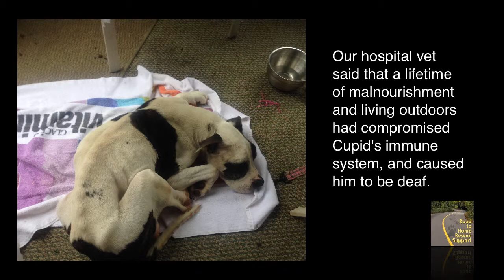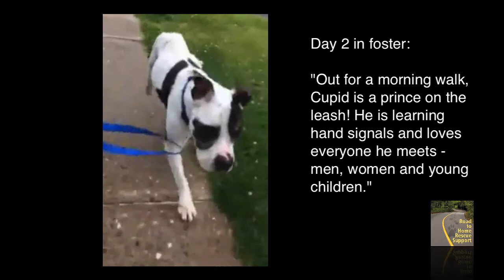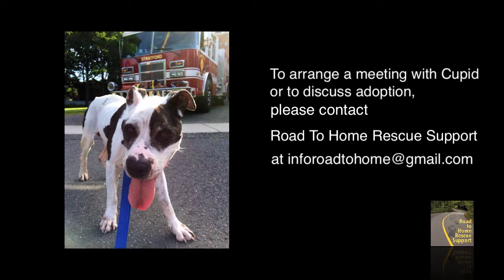Cupid Rescue Dog - Road To Home Rescue Support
Cupid was found on a Long Island street, clearly in desperate need of help, as the two woman who found him were able to lift him into their car with no resistance. At their home all he could do was curl up in a ball and whimper. It was then noticed that he had multiple worms coming out of his rectum. Road To Home Rescue Support was contacted and we sent Cupid to the hospital for a full work up. According to the vet, he must have lived outside his entire life and was not fed regularly which led to severe malnourishment.

This resulted in his immune system breaking down to the point where he developed painful sores all over his body. Also due to severe neglect it appears that Cupid is deaf. He is estimated to be between 10 and 12 years old.

He has been getting a bit stronger each day with loving care from a emergency foster mom, but his short-term foster has ended and Cupid is now in boarding with our Vet. His health is stable but his spirit is fading and we are worried that will take a toll on his health.

This loving and sweet senior has never lived in a home, never known a family of his own. His foster mom says that Cupid is an absolute love of a dog. "He is learning hand signals and walks like a prince on the leash. He loves men, women and young children. He has terrific manners in the house and loves to snuggle and lay his head on your lap."

Cupid has health challenges, which are manageable. His biggest challenge is finding that special person or family who will give him the chance to live a full life live of love and happiness in his golden years. Could that be you? Look deep into his eyes and you'll see that he is so very worth it.